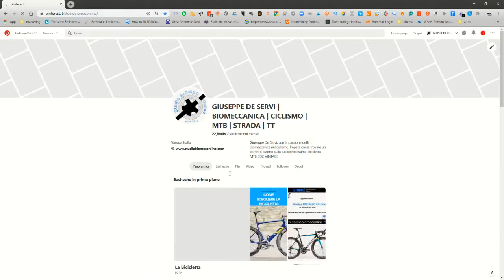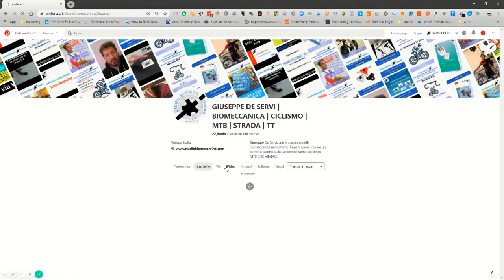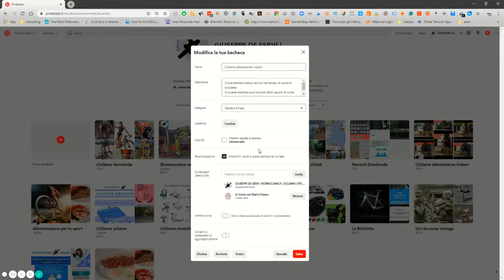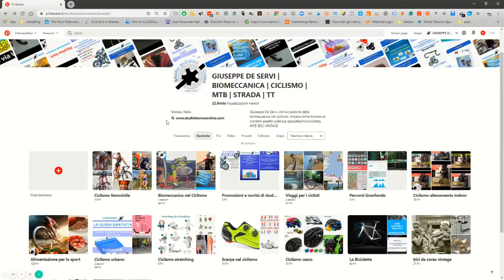Pinterest - Le bacheche condivise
Nel video di oggi andremo a vedere cosa sono (e come usare) le bacheche condivise su Pinterest.